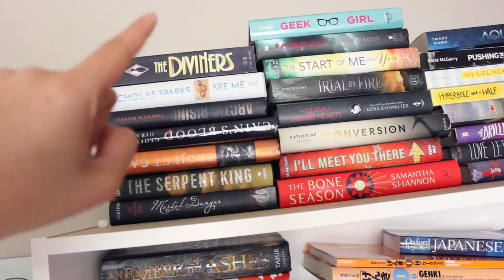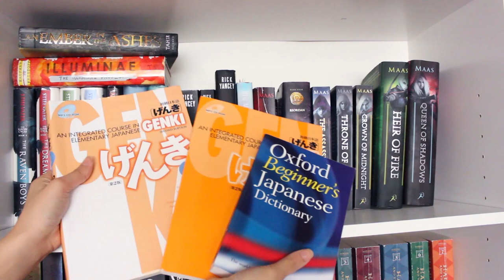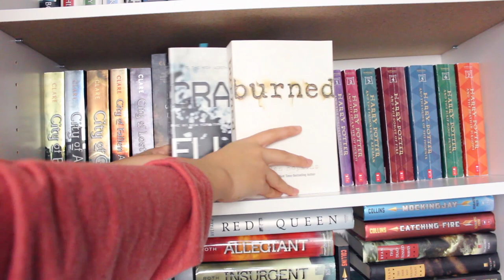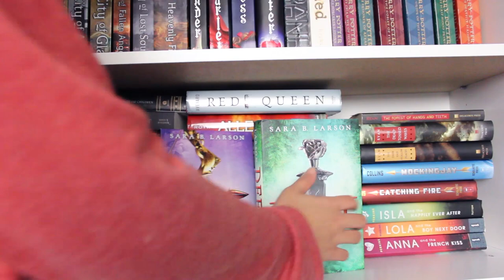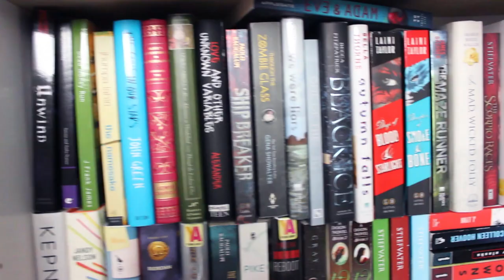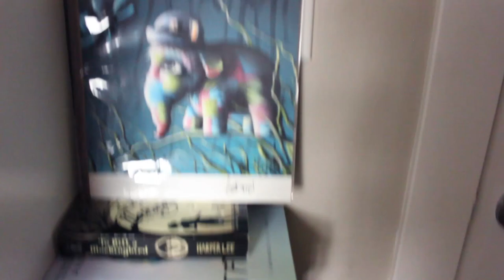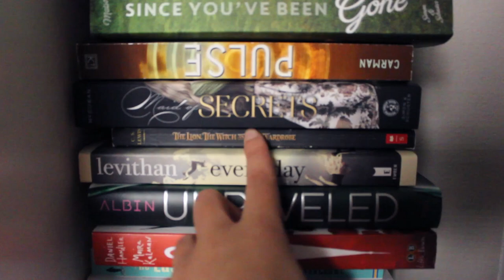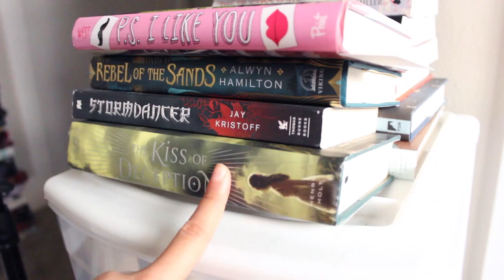BOOKSHELF TOUR 2016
Its here! Its finally here! My new bookshelf tour!
I hope you like it, it is not complete yet. But for now, this is how I have my books (somewhat) organized!

Keep reading!!